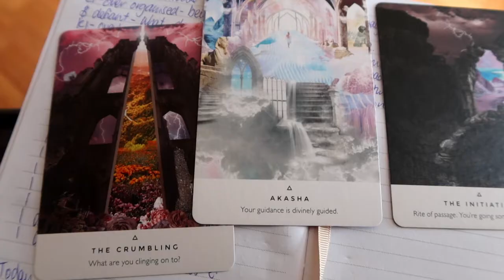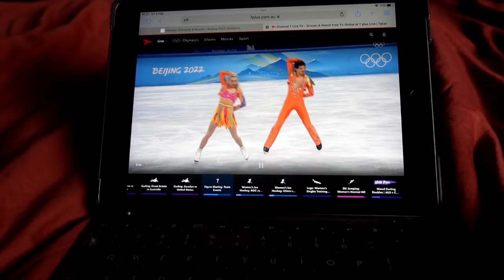How I Manage My Energy As A Projector In Human Design | Emotional Resonance Clearing | VLOG